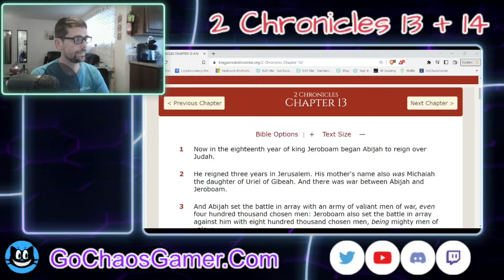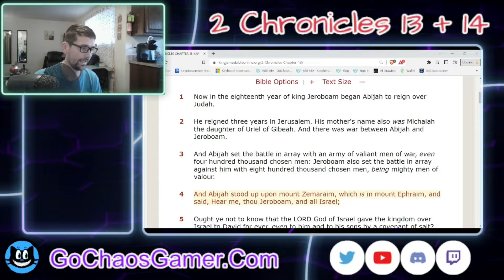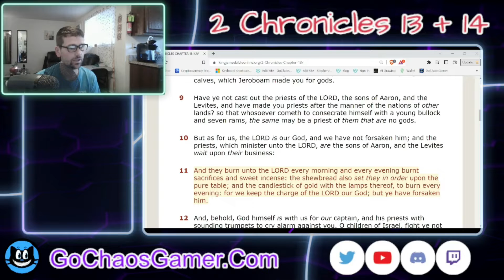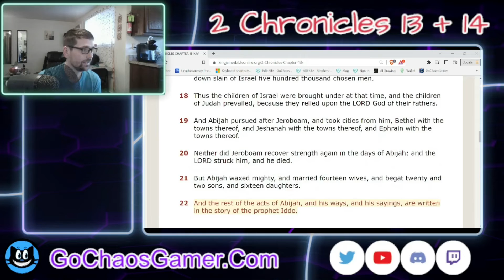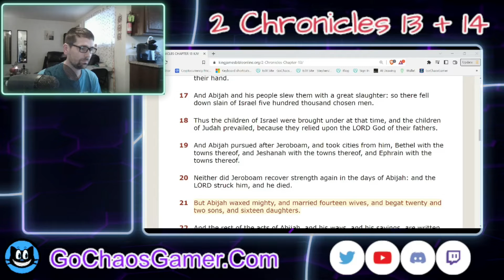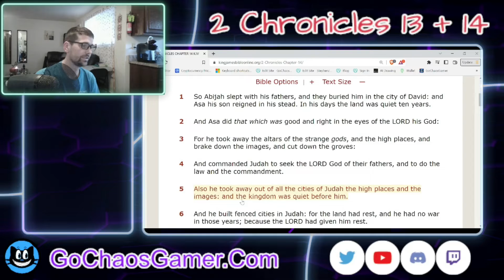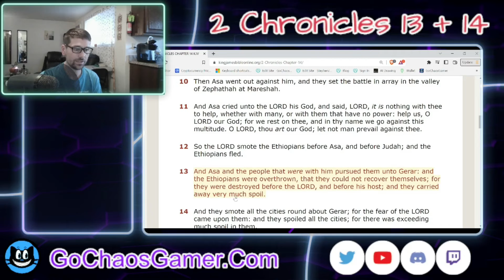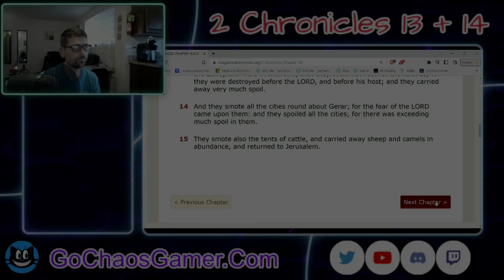2 Chronicles 13 + 14 KJV Bible Audio 2022 King James Version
Please Like + Sub + Bell!!! Comment How I Can Improve!